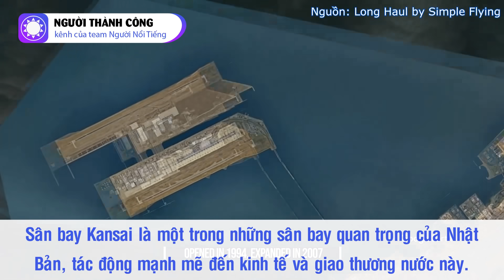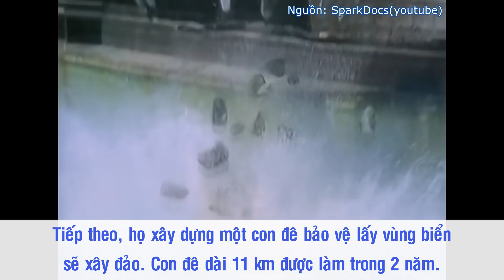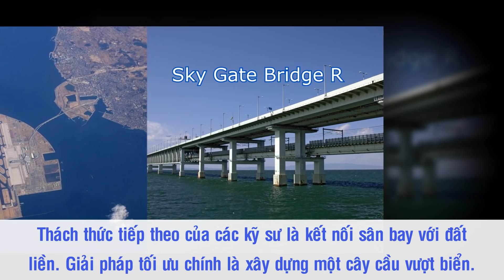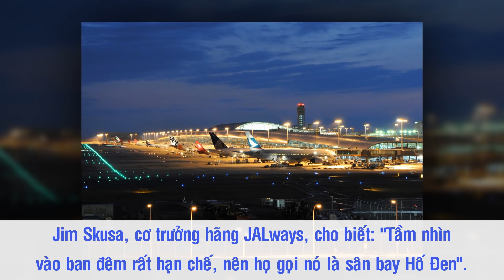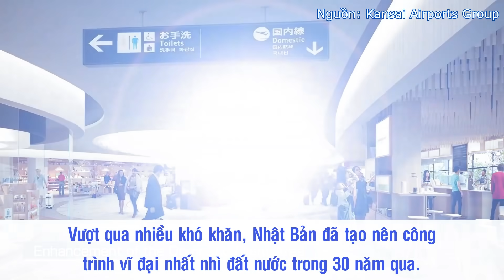Sân Bay Kansai - Kiệt Tác Sân Bay Trên Biển Của Nhật Bản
Sân bay Kansai được ra đời nhằm giải tỏa áp lực cho sân bay quốc tế Osaka, và sau 26 năm hoạt động, nó đã trở thành một trong những sân bay quan trọng của Nhật Bản, tác động mạnh mẽ đến kinh tế và giao thương nước này. Siêu sân bay này đã ngốn một khoản chi phí trị giá 20 tỷ USD và 20 năm trời xây dựng – bảo dưỡng của chính phủ Nhật Bản. Giới kỹ sư từng coi sân bay quốc tế Kansai là thảm họa kỹ thuật trước khi nó lọt vào danh sách 10 công trình kiến trúc ấn tượng nhất thiên niên kỷ.

Nguồn: vnexpress.net, mt.gov.vn, designs.vn, onetour.vn, gotrangtri.vn, moitruong.net.vn, kientruc.vn